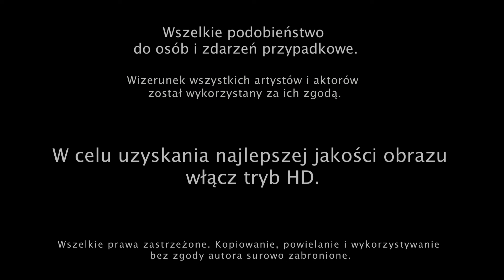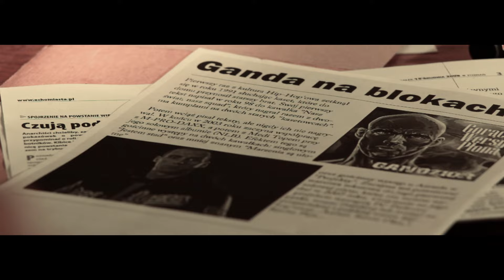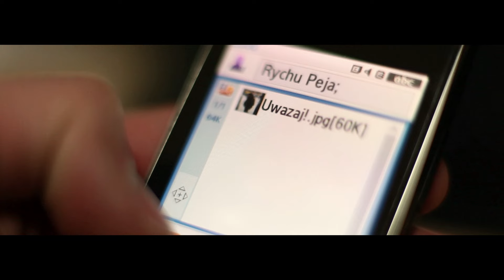Kobra feat. RPS - Miejski Vibe (Prod. SoDrumatic)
Z wielką dumą przedstawiamy najnowszy klip Kobry. Gościnnie udzielił się Rychu Peja. Za muzykę odpowiedzialny jest SoDrumatic. Jest to ostatni teledysk promujący album "Na Żywo Z Miasta Grzechu" i jednocześnie luźne wprowadzenie w kolejny album - Kobra/Bezczel - "0'7 Na Dwóch", który ukaże się już w kwietniu 2012 nakładem RPS Enterteyment.

Występują:
Kobra, Rychu Peja, Jarek "Mixer" Mikołajczyk, Paluch, Mrokas, Kubiszew, Gandzior, Słoń, Bezczel, DJ. Simo, Buczer, Zawik, Filip Wendland, Jędrzej "Pakol" Gromadowski, Mikołaj "Zima" Zimowski, Marcin "Zali" Zalewski i inni...

Produkcja: FlashBack Films, Blaszany Sad

Scenariusz: Kobra, Przemysław "Jamol" Błaszak

Serdeczne podziękowania:

RPS Enterteyment
Miejski Vibe - Agencja Muzyczna
Unhuman
UpTown/Sinfashion
Rocawear Poland